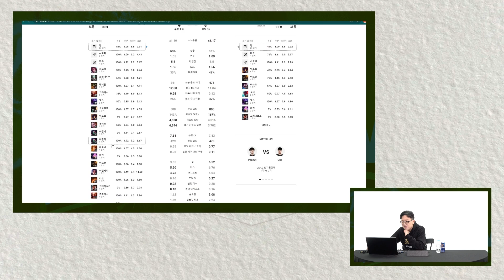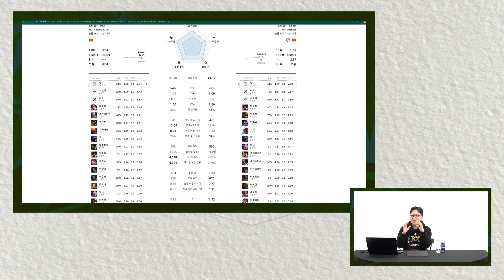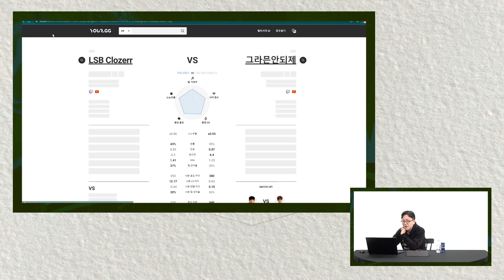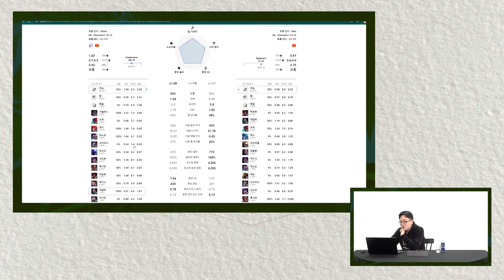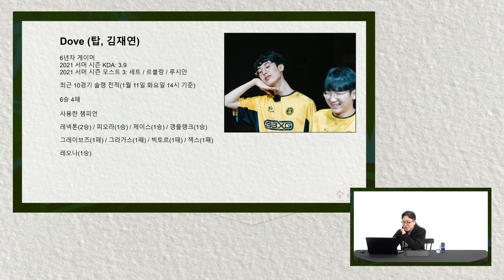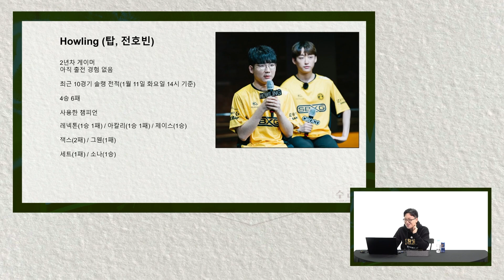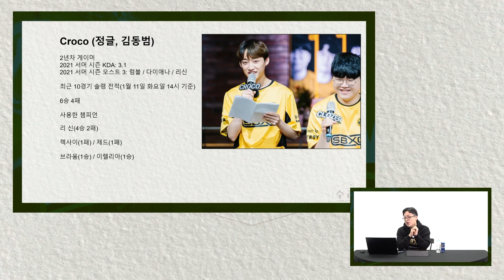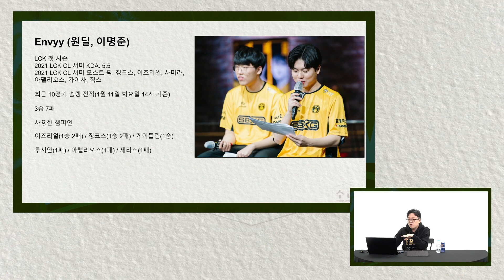[수리점] 데이터로 알아보는 리브 샌드박스 선수들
- 리브 샌드박스 공식 유튜브 채널입니다. -
Liiv SANDBOX Official SNS Account